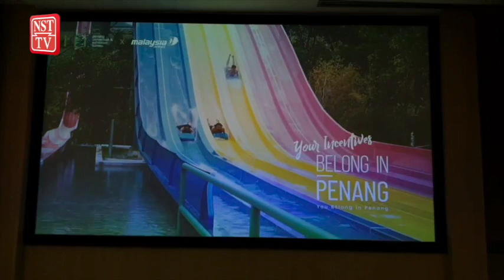PCEB, MAG join forces to reinvigorate Penang economy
The Penang Convention & Exhibition Bureau (PCEB) and Malaysia Aviation Group (MAG) today formed an alliance to strengthen connections and reinvigorate Penang economy.

PCEB and MAG fortified their commitments by signing a Memorandum of Understanding (MOU) to further extend MAG's role to support and facilitate connectivity for business travellers and business events in Penang.

The MoU was inked between PCEB chief executive officer Ashwin Gunasekeran and Malaysia Airlines' global head of sales for Malaysia Roslan Ismail

It was witnessed by Chief Minister Chow Kon Yeow and MAG group chief executive officer Captain Izham Ismail.

Speaking at the MoU signing ceremony here, Chow said the state government clearly understood the importance of collaboration in bringing the industry together and assisting each other to advance.

He added that PCEB was also in talks with MAG about charter flights for special events, which speaks well for Penang and MAG when they go out for bids.